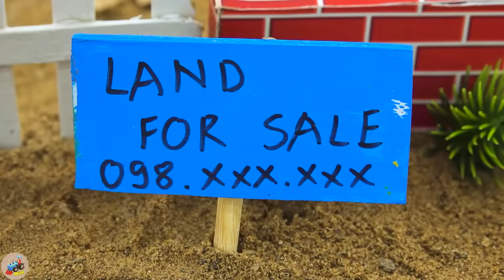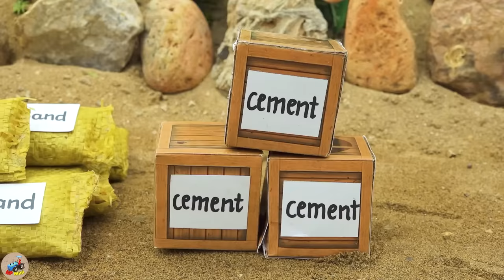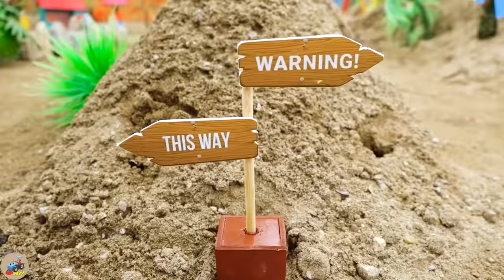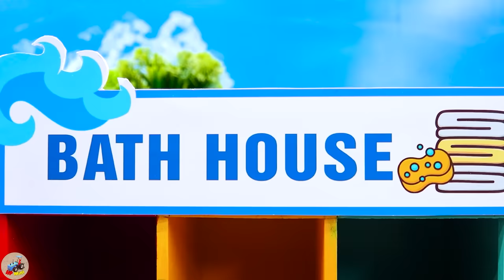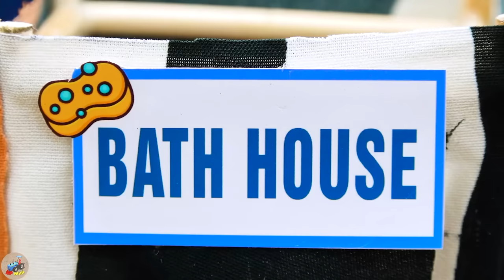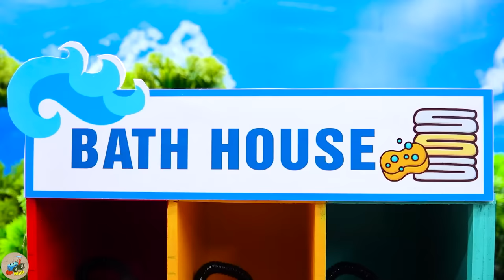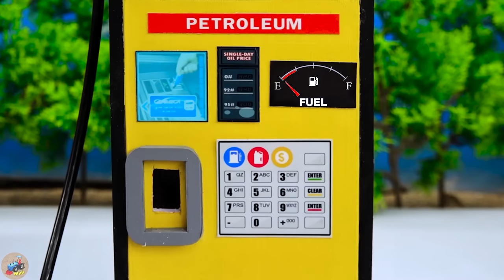Diy tractor making mini Bulldozer Hot & Cold Style | diy Construction Vehicles making Road | HP Mini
00:00:00 Diy tractor making mini Bulldozer Hot & Cold Style | diy Construction Vehicles making Road
00:05:19 Diy tractor making mini Well Drilling Machine | diy Wells Supply Water
00:10:04 Diy tractor making mini Asphalt Road | diy mini Tank Tractor transporting Cow Milk
00:15:43 Diy tractor making mini Greenhouse Pumpkin Farm | diy mini New Concrete Mixer
00:22:04 Top diy tractor making mini Asphalt Road Construction | diy Crossroads Traffic for Train #2
00:26:10 Top diy tractor making mini Barn Cattle Construction | DIY mini Barn with Concrete Pillars
00:30:49 Diy tractor making mini New Style Bulldozer | diy Civil Aircraft Transporting Cargo
00:34:24 Diy tractor making mini Gantry Crane Construction | diy Port Crane Transporting Container
00:38:26 Diy tractor making mini Road Transporting Gold | diy mini Triple Drilling Machine
00:42:07 Diy tractor making mini Farm Diorama with house Cow, Barn | diy mini House with Concrete
00:45:52 Top diy tractor making mini Public Telephone Station | DIY mini Concrete Phone Booth
00:50:28 Top diy tractor making mini house construction | diy mini house with concrete & mini brick
00:54:36 Diy tractor making mini Rescue Winch machine | rescue heavy tractor stuck in mud
00:59:10 Diy tractor making mini Plowing Machine | diy Plant mini Fragrant Flower Garden
01:03:06 Diy tractor making mini Watermelon Farm | diy Ambulance Train vs Harrow Machine
01:08:01 Top diy tractor making mini Dog House by mini Bricks | Rescue Heavy Tractor Stuck in Mud
01:12:39 Diy tractor making mini Stone Embankments for Train | diy Triple Drilling Machine
01:16:27 Diy tractor making mini Perfume Processing Machine | diy mini Flower Garden Seeding Machine
01:21:22 Diy tractor mini Drilling Machine making Bath House | diy Construction Vehicles, Excavator
01:27:36 Diy tractor making mini Double Water Pump Supply Water | Planting & Harvesting Radish Farm
01:31:19 Diy tractor making mini Double Petrol Pump | Tractor Transporting Cherry Run Out of Gas
01:37:14 Diy tractor making mini Peanut Flour Milling Machine | diy mini Agriculture Machine
01:41:13 Top diy tractor making mini Water Well with Mini Bricks | diy Water Tank Supply for Farm.

mini tractor
science project
santroyce
school science project water pump
diy tractor
tanker
petrol pump
keepvilla
keepvilla tractor
keepvilla tractor video
keepvilla diy
mini creative
minicreative tractor
diy tractor